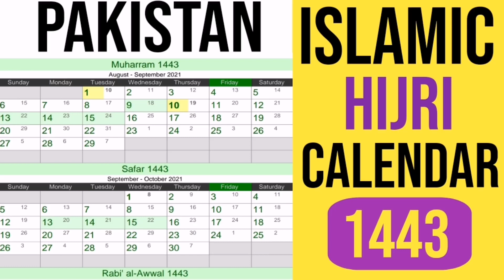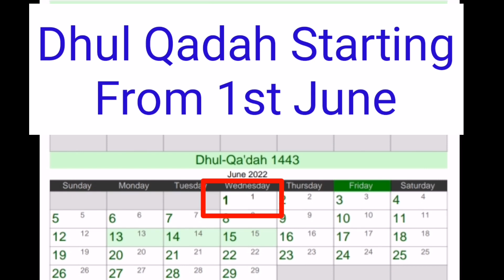The New Hijri Calendar 1443| Hijri Calendar 2022 | Islamic Calendar 2022 | Urdu Calendar 1443 | Date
Moon Calendar 2021-22
Assalamualaikum
This is full Islamic year Calendar with important dates.
These are the month of Islamic Calendar
Muharram
Safar
 Rabi ul Awwal
Rabi ul Aakhir
Jumad ul Ula
Jumad al Akhir
Rajab
Shaban
Ramzan
Shawwal
Zil Qaida
Zil Hijja
This is the Islamic Hijri Calendar 1443
New hijri started from 10 August
And on 10th August
2nd Muharram in Pakistan
And
1st Muharram in India
I have uploaded full Islamic Hijri Calendar..